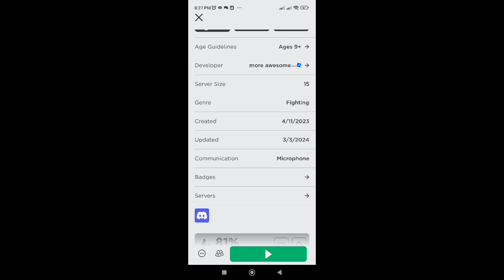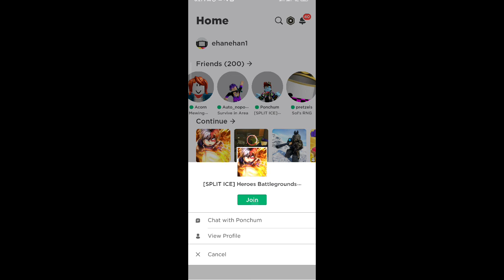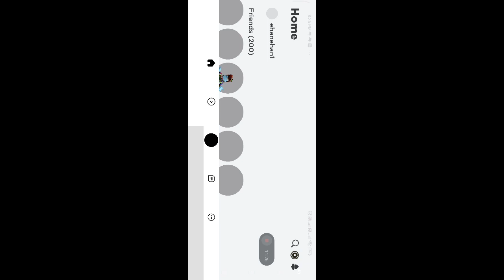Epic Showdowns: Conquer the Ultimate Battlegrounds in Roblox!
Gear up for adrenaline-pumping action in Roblox Ultimate Battlegrounds! Join us as we dive into the heart of the battlefield, where every moment is a test of skill, strategy, and survival. From intense firefights to strategic maneuvers, there's no shortage of excitement in this action-packed game. Will we emerge victorious as the last team standing, or will we fall to the competition? Watch as we unleash our gaming prowess and conquer the Ultimate Battlegrounds!